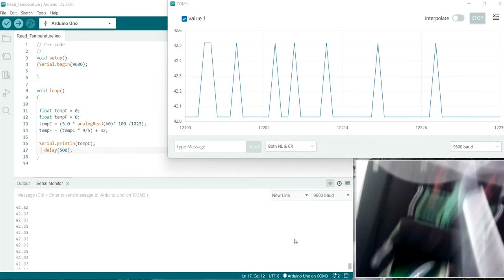Sensing Temperature with Arduino Microcontroller verified with temperature meter and thermal chamber